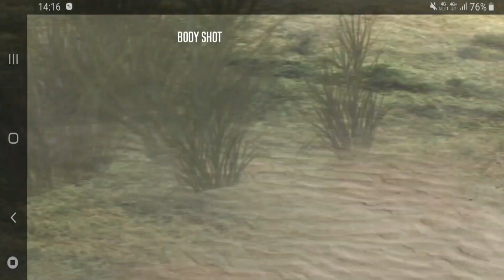Dangerous Hunts In Patagonia - Deer Hunter 2018 Ep29